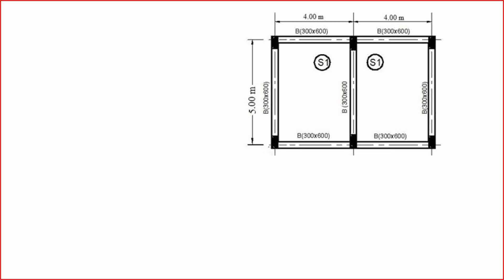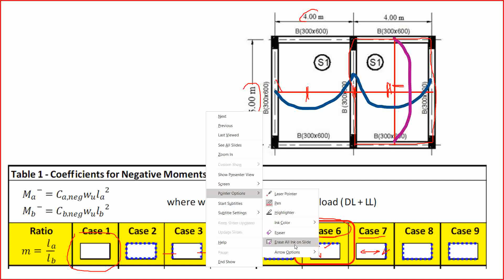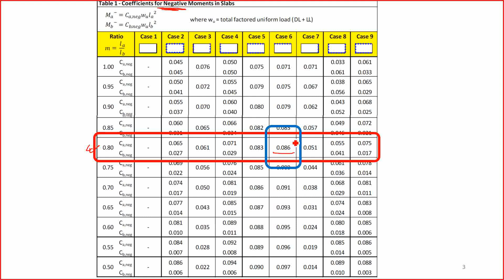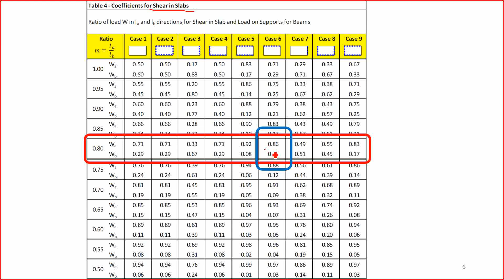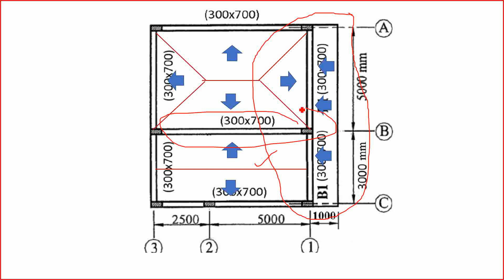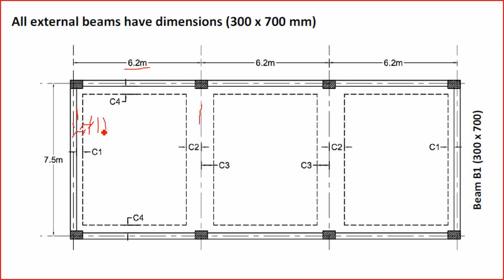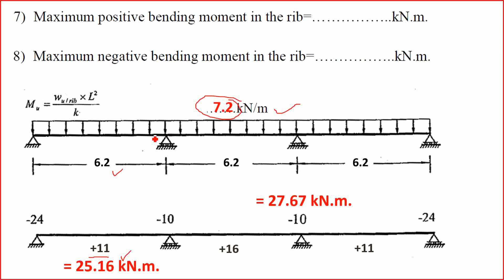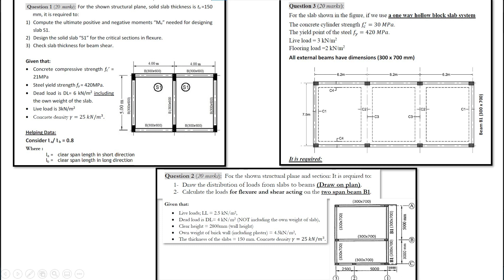RC - Lecture No.(22): Solved Examples (Comments on Mid-term Exam)